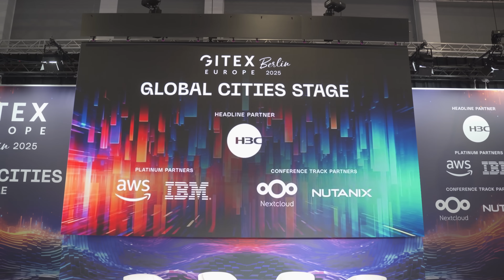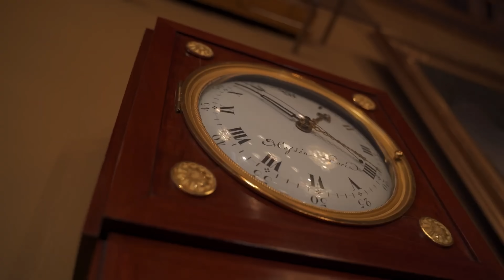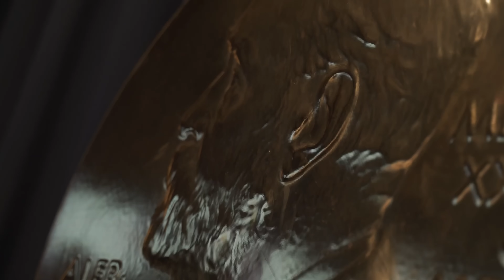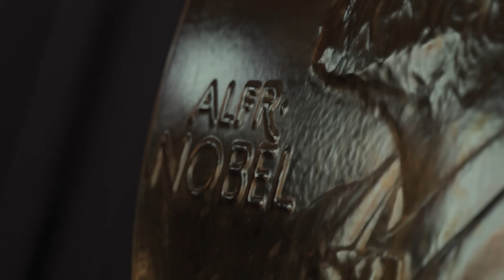The Godfather of AI: A New Species Is Emerging — And We Can’t Stop It | Geoffrey Hinton (Nobel)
In this exclusive, long-form interview, Turing Award laureate Geoffrey Hinton—often called the “Godfather of Deep Learning”—opens up about the promise and peril of advanced AI. Hinton explains why he left Google, how close we really are to artificial general intelligence (AGI), and what guard-rails governments, researchers, and ordinary citizens can put in place today to keep powerful neural networks from going off the rails.

Geoffrey Hinton is a British-Canadian cognitive psychologist and computer scientist best known as the “godfather of deep learning.” As a professor at the University of Toronto and co-founder of Google Brain, he pioneered modern neural networks—work that earned him the 2018 Turing Award alongside Yann LeCun and Yoshua Bengio. Since leaving Google in 2023, Hinton has focused on warning about the societal and existential risks of increasingly powerful AI systems.